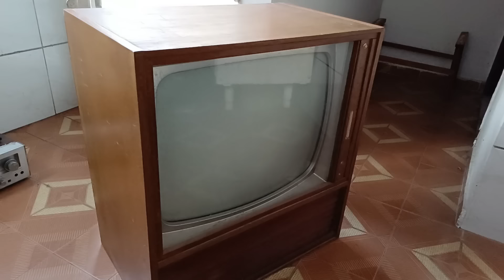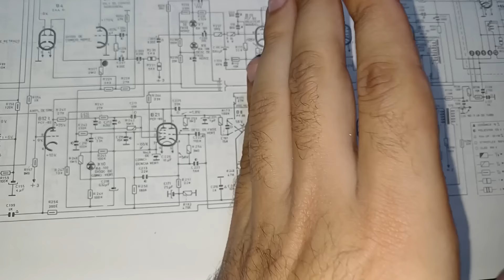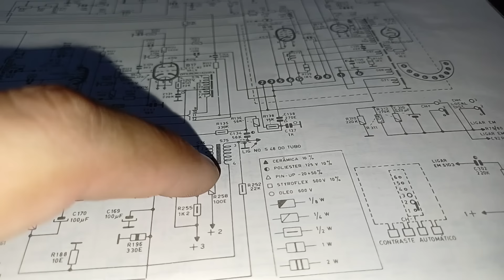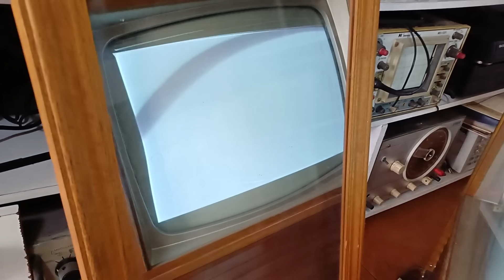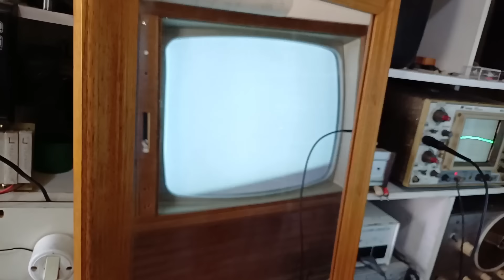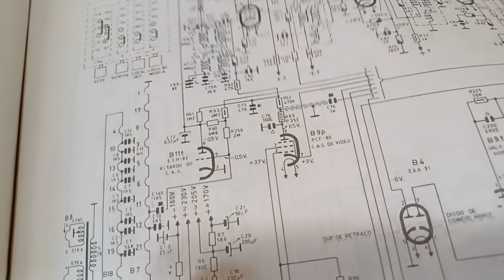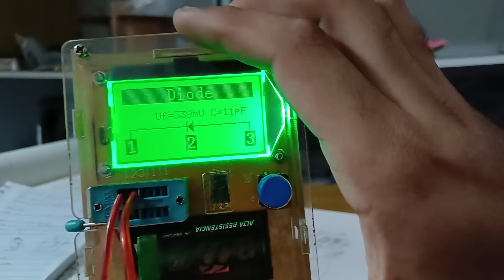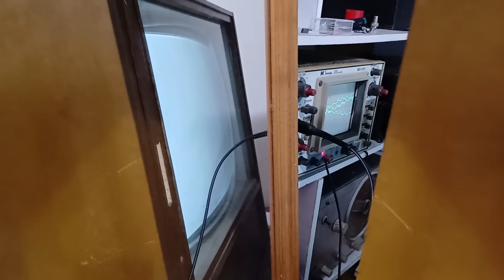Conserto: TV Antiga Valvulada Franklin R4403 (1962) - Parte 1/2